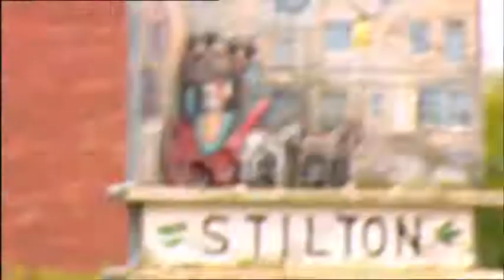Colston Bassett & Cropwell Stilton Cheesemaking Preview 'Cheese Slices' Will Studd Season 2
Will Studd Selected Organic Stilton is available in Australia. Please head to the website for details

Season 2, Episode 7: "Stilton - The King of English Cheese"

Known as the King of English Cheeses for more than two centuries, Stilton has never been copied elsewhere. Nor has it ever been made in Stilton, despite its famous name. Will visits historic Quenby Hall, where the cheese was invented, before investigating how it is made and the origins of its outstanding reputation. Then it’s off to the annual British Cheese Awards to see which cheesemaker will be crowned the best producer of English blue cheese.